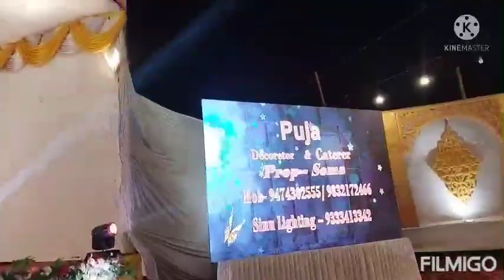Mundari Andi ada fast time khargapur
SAMIR SING Official
Fesabook peg// SamirSing Vlog